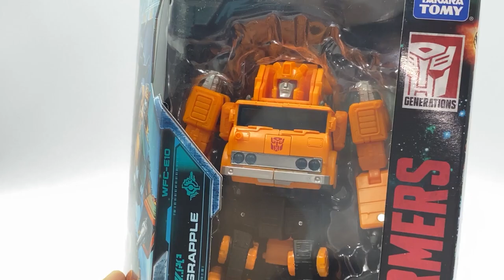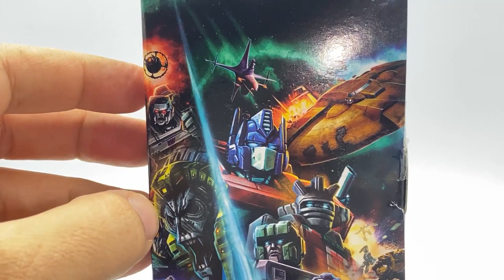TRANSFORMERS WAR FOR CYBERTRON EARTHRISE GRAPPLE ► Juegos Juguetes y Coleccionables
Hugo nos presenta a Grapple de Transformers en su versión Earthrise de War For Cybertron Wfc-E10 que trata de replicar mucho de su versión G1 ¿Lo lograron?
Múltiples puntos de conexión en las figuras te permiten fijar las armas en configuraciones personalizadas
Construye el campo de batalla más allá: el asedio ha terminado, pero la guerra por Cybertron acaba de comenzar. Los Autobots y Decepticons han abandonado Cybertron, pero su batalla continúa mientras avanzan por el espacio en busca del Allspark. Ahora, los luchadores deben adaptarse instantáneamente a la batalla en cualquier parte del cosmos. Con el altamente avanzado A.I.R. (Adaptador de interconexión adaptable) Sistema de bloqueo, los luchadores no se dirigen al campo de batalla, se convierten en él. Los bots capaces de convertirse en estaciones de batalla modulares pueden A.I.R.-bloquearse en configuraciones personalizadas para adaptarse a las necesidades de la batalla.

Juegos Juguetes y Coleccionables - 2020